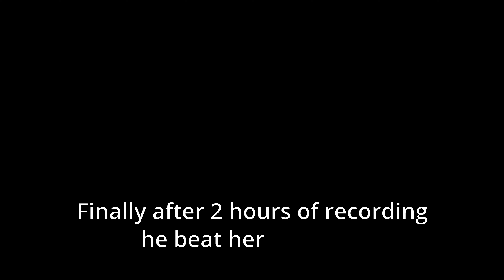Cuphead but it makes brendan rethink his life